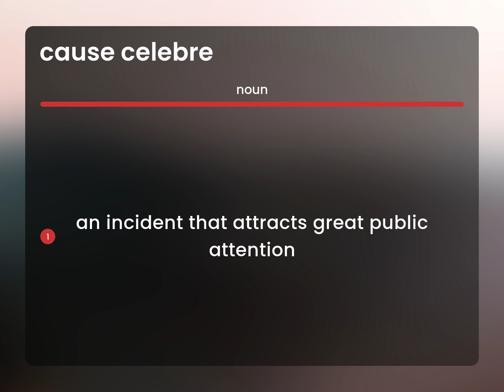Cause celebre — definition of CAUSE CELEBRE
CAUSE CELEBRE definition

Susan Miller (2023, May 7.) What is Cause celebre?